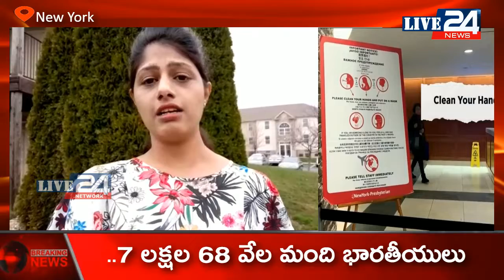అమెరికా ప‌రిస్థితి విష‌మం | New York City Lockdown Update | Swathi Devineni | Live24 Network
New York (Live24 Network): కరోనా వైరస్ అగ్రరాజ్యం అమెరికాను అతలాకుతలం చేస్తోంది. ఇప్పటికే ప్రపంచవ్యాప్తంగా అత్యధిక కేసులు నమోదైన దేశంగా రికార్డులకెక్కిన అమెరికా.. పాజిటివ్ కేసులో విషయంలో మరింతగా దూసుకుపోతోంది. దీంతో ఇక్కడి ప్రజల్లో తీవ్ర భయాందోళన నెలకొంది.  -
- Swathi Devineni
Reporter  New York City
LIVE 24 NETWORK

virus kiling people in New York City at rate of one every 17 minutes